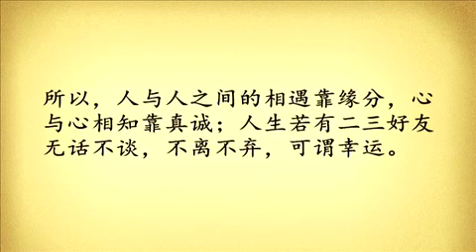Let the Heart Return to Zero || 让心归零 || Ràng Xīn Guī Líng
今天我给大家带来一篇文章题目是让心归零
Jīntiān wǒ gěi dàjiā dài lái yī piān wénzhāng tímù shì ràng xīn guī líng

人生不易，不要笑话别人，家家都有难念的经，人人都有难唱的曲，再风光的人，背后也有寒凉苦楚;再幸福的人，内心也有无奈难处。
Rénshēng bùyì, bùyào xiàohuà biérén, jiā jiā dōu yǒu nán niàn de jīng, rén rén dōu yǒu nán chàng de qū, zài fēngguāng de rén, bèihòu yěyǒu hán liáng kǔchǔ; zài xìngfú de rén, nèixīn yěyǒu wúnài nánchu.

谁的人生都不易，笑人等于笑己，尊重别人就是尊重自己，最穷无非讨饭不死总会出头谁的人生十全十美，谁的生活没有薄凉，谁敢保证一直都是人生得意。
Shéi de rénshēng dōu bùyì, xiào rén děngyú xiào jǐ, zūnzhòng biérén jiùshì zūnzhòng zìjǐ, zuì qióng wúfēi tǎofàn bùsǐ zǒng huì chūtóu shéi de rénshēng shíquánshíměi, shéi de shēnghuó méiyǒu báo liáng, shéi gǎn bǎozhèng yīzhí dōu shì rénshēng déyì.

金无足赤，人无完人，做人要真诚，谦和，善待别人，温暖自己。人，是活给自己看的，别奢望人人都懂你，别要求事事都如意。
Jīn wú zú chì, rén wú wán rén, zuòrén yào zhēnchéng, qiānhé, shàndài biérén, wēnnuǎn zìjǐ. Rén, shì huó jǐ zìjǐ kàn de, bié shēwàng rén rén dōu dǒng nǐ, bié yāoqiú shì shì dōu rúyì.

苦累中，懂得安慰自己。没人心疼，也要坚强;没人鼓掌，也要飞翔;没人欣赏，也要芬芳。
Kǔ lèi zhōng, dǒngdé ānwèi zìjǐ. Méi rén xīnténg, yě yào jiānqiáng; méi rén gǔzhǎng, yě yào fēixiáng; méi rén xīnshǎng, yě yào fēnfāng.

生活，没有模板，只需心灯一盖，烦时，找找乐，别丟了幸福;忙时，偷偷闲，别丢了健康;累时，停停手，别丢了快乐。
Shēnghuó, méiyǒu múbǎn, zhǐ xū xīn dēng yī gài, fán shí, zhǎo zhǎo lè, bié diūle xìngfú; máng shí, tōutōu xián, bié diūle jiànkāng; lèi shí, tíng tíngshǒu, bié diūle kuàilè.

缘分，不是偶然，要心向心;朋友，不是随兴，要诚对诚;感情，不是儿戏，要惜对惜。
Yuánfèn, bùshì ǒurán, yào xīn xiàng xīn; péngyǒu, bùshì suí xìng, yào chéng duì chéng; gǎnqíng, bùshì érxì, yào xī duì xī.

相识，不是新鲜，要真对真;懂得，不是随便，要忠对忠，真情本无语，尽在珍惜，尽在真心。
Xiāngshí, bùshì xīnxiān, yào zhēn duì zhēn; dǒngdé, bùshì suíbiàn, yào zhōng duì zhōng, zhēnqíng běn wúyǔ, jǐn zài zhēnxī, jǐn zài zhēnxīn.

岁月若水，走过才知深浅;时光如歌唱过方品心音，爱情因珍惜而美好;友情因真诚而长久;亲情因相依而温暖。
Suìyuè ruòshuǐ, zǒuguò cái zhī shēnqiǎn; shíguāng rú gēchàngguò fāng pǐn xīnyīn, àiqíng yīn zhēnxī ér měihǎo; yǒuqíng yīn zhēnchéng ér chángjiǔ; qīnqíng yīn xiāngyī ér wēnnuǎn.

人与人之间，就是一份缘;情与情之中，就是一颗心，人呀！你再优秀，也得碰上识货的，你再付出，也得遇上感恩的！
Rén yǔ rén zhī jiān, jiùshì yī fèn yuán; qíng yǔ qíng zhī zhōng, jiùshì yī kē xīn, rén ya! Nǐ zài yōuxiù, yě dé pèng shàng shìhuò de, nǐ zài fùchū, yě dé yù shàng gǎn'ēn de!

一段路，走了很久，依然看不到希望那就改变方向;一件事，想了很久，依然纠结于心，那就选择放下。
Yīduàn lù, zǒule hěnjiǔ, yīrán kàn bù dào xīwàng nà jiù gǎibiàn fāngxiàng; yī jiàn shì, xiǎngle hěnjiǔ, yīrán jiūjié yú xīn, nà jiù xuǎnzé fàngxià.

一些人，交了很久，却感觉不到真诚那就选择离开，一种活法，坚持了很久，依然感觉不到快乐，那就选择改变，放下过去，让心归零……
Yīxiē rén, jiāole hěnjiǔ, què gǎnjué bù dào zhēnchéng nà jiù xuǎnzé líkāi, yī zhǒng huó fǎ, jiānchíle hěnjiǔ, yīrán gǎnjué bù dào kuàilè, nà jiù xuǎnzé gǎibiàn, fàngxià guòqù, ràng xīn guī líng……

人心难懂，知人知面不知心;相遇太美，相爱容易相处难;有些人，走着走着就进了心里，恰似故友;有些人走着走着就淡出视线，难以交心。
Rénxīn nán dǒng, zhīrén zhī miàn bùzhī xīn; xiāngyù tàiměi, xiāng'ài róngyì xiāngchǔ nán; yǒuxiē rén, zǒuzhe zǒuzhe jiù jìnle xīnlǐ, qiàsì gùyǒu; yǒuxiē rén zǒuzhe zǒuzhe jiù dànchū shìxiàn, nányǐ jiāoxīn.

所以，人与人之间的相遇靠缘分，心与心相知靠真诚;人生若有二三好友无话不谈，不离不弃，可谓幸运。
Suǒyǐ, rén yǔ rén zhī jiān de xiāngyù kào yuánfèn, xīn yǔ xīn xiāngzhī kào zhēnchéng; rénshēng ruò yǒu èrsān hǎoyǒu wú huà bù tán, bù lì bù qì, kěwèi xìngyùn.